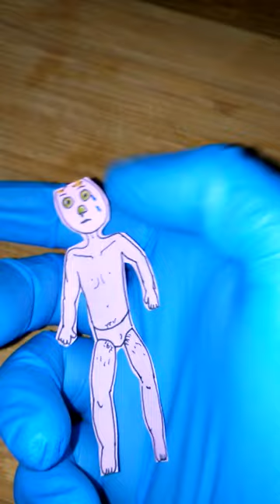La chanson Chiale / Renifle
Petit moment de detente pendant le confinement
Musique et paroles de VerteCouverture.

"Un Morceau d'Outsider music sombre et et claustrophobique" selon la presse musicale

Paroles:
chiale, chiale renifle x 15
Mon pauvre petit chou x 3